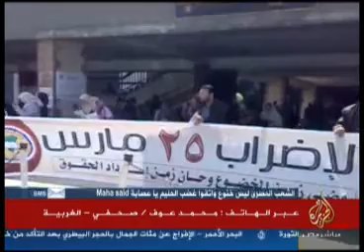جولة في أخبار المحافظات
تقديم: أيمن عزام
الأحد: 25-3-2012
قناة الجزيرة مباشر مصر